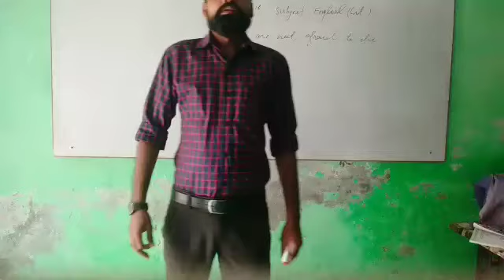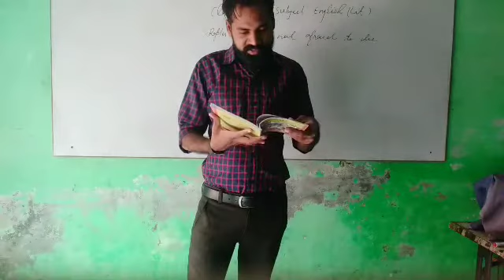class 11, English (Hornbill)